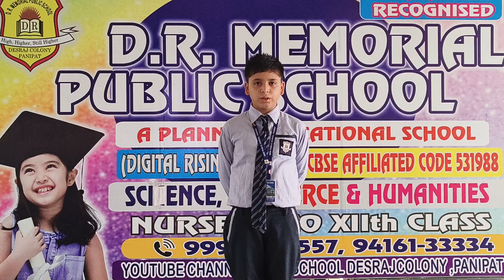Ayushman Student of Grade 4th DRM PUBLIC SCHOOL DESRAJ COLONY PANIPAT